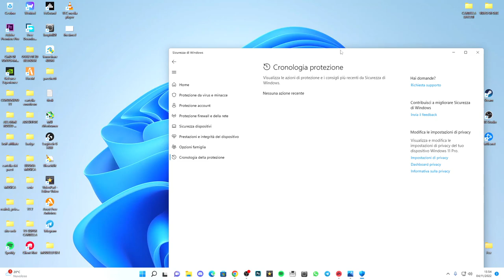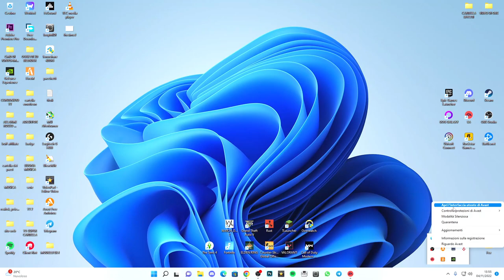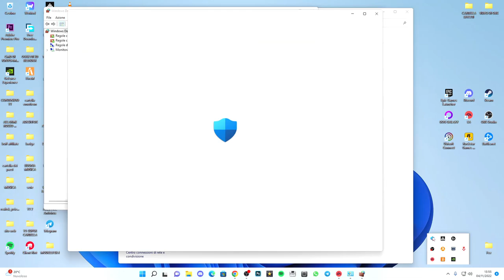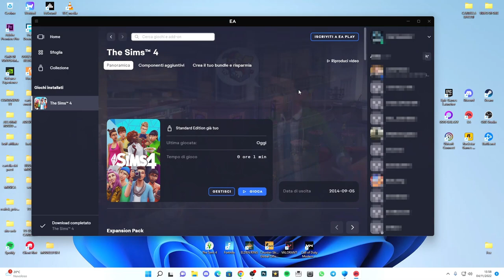THE SIMS 4 NON SI AVVIA - ECCO COME RISOLVERE!! TUTORIAL ITA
The Sims 4 non si avvia a causa di questi errori, guardatevi questa guida per capire come risolvere.

PC:
MOBO: B450 GAMING PLUS
CPU: R5 3600
GPU: 1660 SUPER
RAM: 16 GB
CASE: 4000D AIRFLOW CASE CORSAIR

VIDEO TUTORIAL
               GAMES---TECH---MICROSOFT